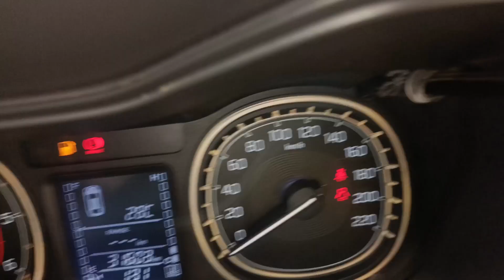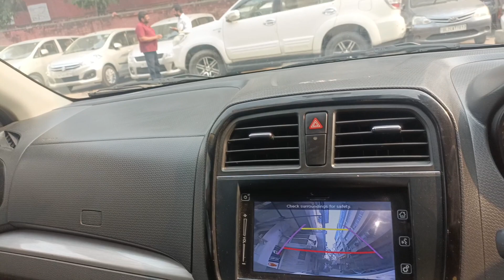విజయవాడ వాళ్ళు ఢిల్లీ లో తీసుకున్నా vitara బ్రీజా ZDI+ మోడల్ 2016 @ismart cars@ #8074524751#